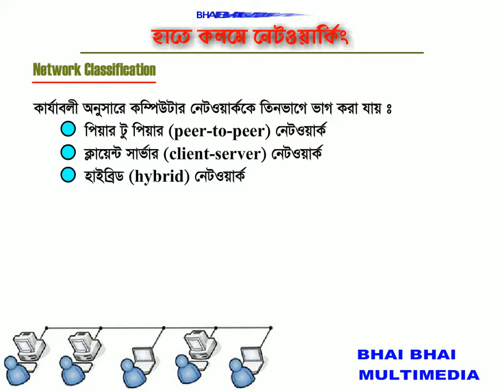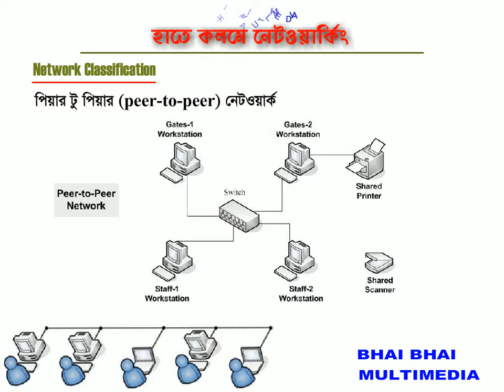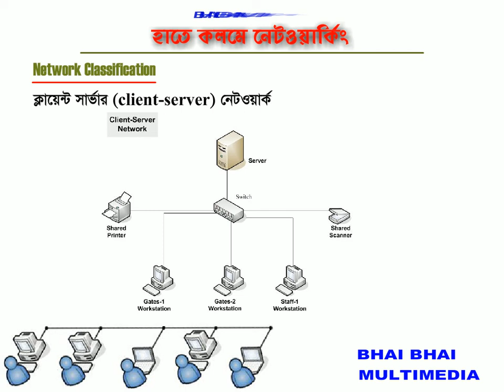Networking bangla tutorial part 2 Classification of Network